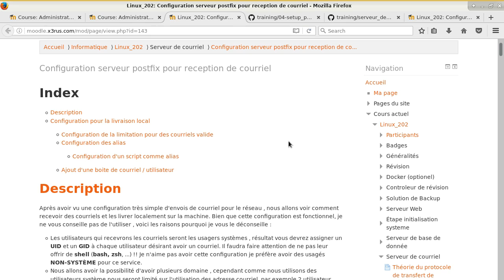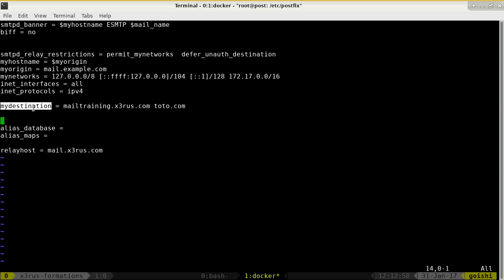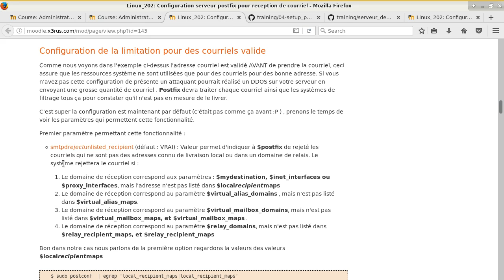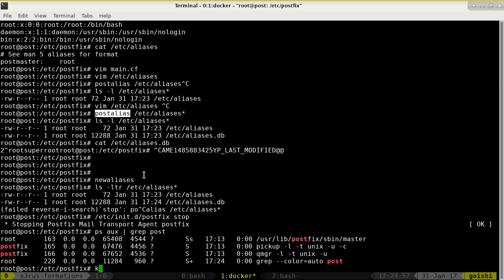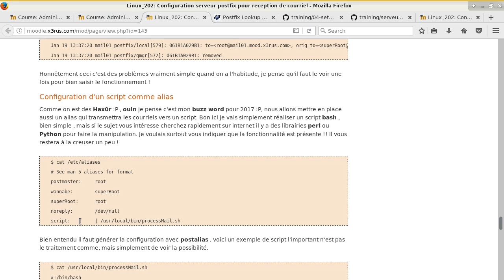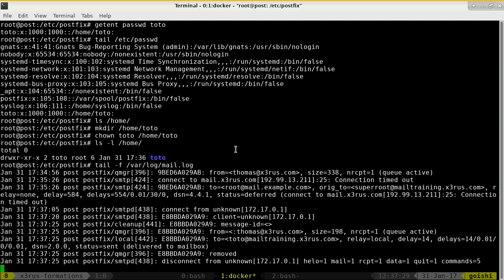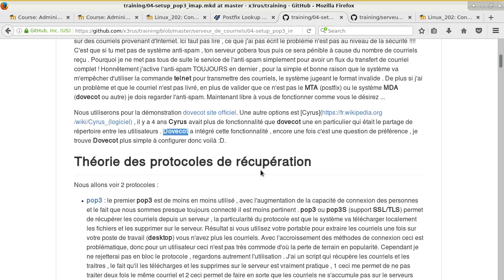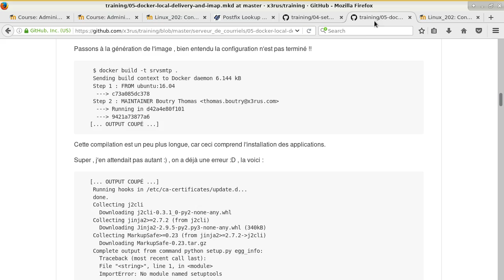Linux 202 ( Cours 40 - Postfix - réception de courriel local )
Contenu du cours :
* Présentation de la configuration de postfix pour la livraison local
* Présentation des aliases
* Démonstration de l'utilisation d'un script
* Théorie pop3 et imap